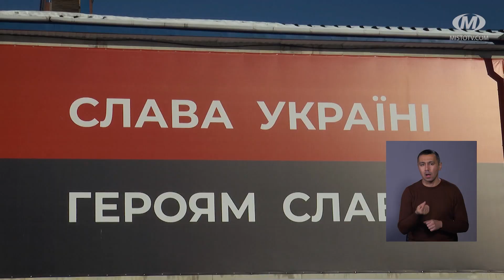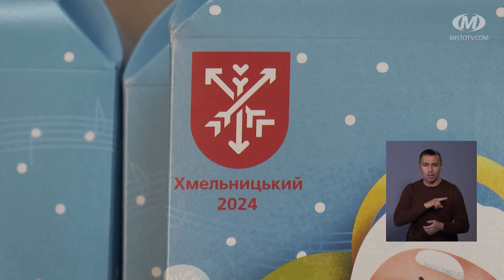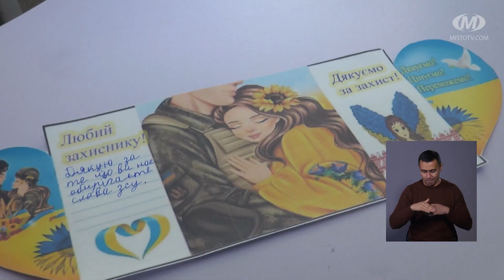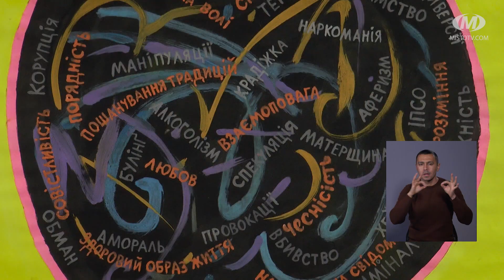НОВИНИ МІСТА 30/11/2023 (випуск о 16:00)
Новини Хмельницького за 30 листопада станом на 16:00